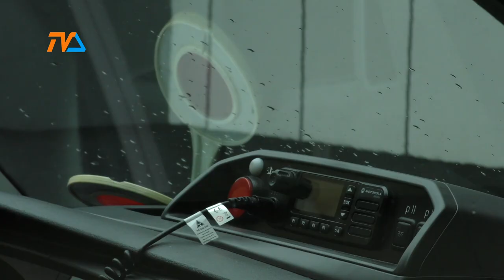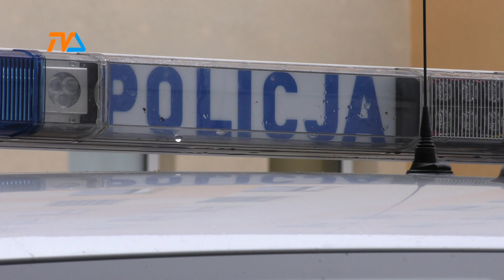Wakacyjna plaga? |TV SUWAŁKI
Mija zaledwie 8 dni lipca, a w suwalskiej, policyjnej kronice uzbierało się już ośmiu nietrzeźwych kierowców. Tylko ostatnie kontrole trzeźwości, przeprowadzone w poniedziałkowy poranek w woj. podlaskim zaowocowały wyeliminowaniem z ruchu aż 34 kierowców, których stan trzeźwości pozostawiał sporo do życzenia.